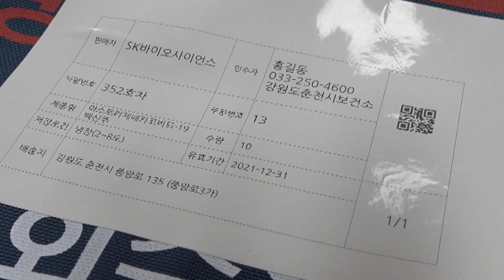코로나19 모의백신 철통 경계 속 의료진에 인계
19일 강원 춘천 보건소에서 코로나19 백신 운송 모의 훈련이 펼쳐졌습니다. 훈련은 백신 국내 생산지(경북 안동)부터 지역 접종기관까지 운송과정이 실전처럼 진행됐습니다. 만일의 사태에 대비해 수송트럭 주변에는 특전사 요원들이 철통경계를 하고 있었습니다. 백신은 온도와 파손여부 등 상태, 수량 등을 확인하는 과정을 거쳐 보건소 측에 인계됐습니다. 한편 이날 코로나19 백신 운송 모의훈련은 춘천‧원주‧강릉‧철원‧인제 등 5개 지역에서 이뤄졌습니다.